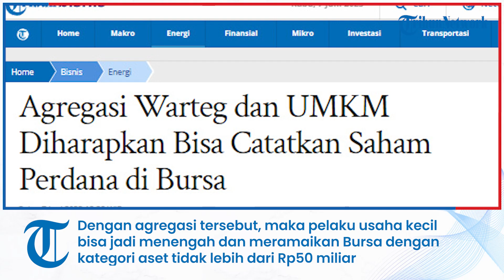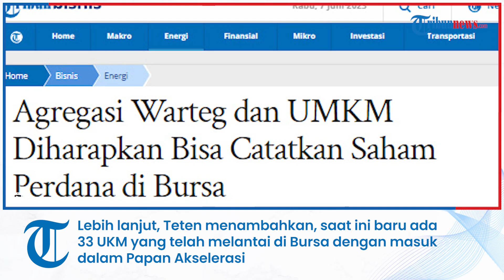Agregasi Warteg dan UMKM Diharapkan Bisa Catatkan Saham Perdana di Bursa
TRIBUN-VIDEO.COM - Kementerian Koperasi dan Usaha Kecil dan Menengah (Kemenkop UKM) mendorong agregasi atau pengumpulan menjadi satu para pelaku UMKM agar bisa mencatatkan saham perdana atau listing di Bursa Efek Indonesia (BEI).
Menteri Koperasi dan UKM Teten Masduki mengatakan, Papan Akselerasi di BEI jadi satu kebijakan yang bagus dalam memberi kemudahan bagi UMKM untuk listing di Bursa.